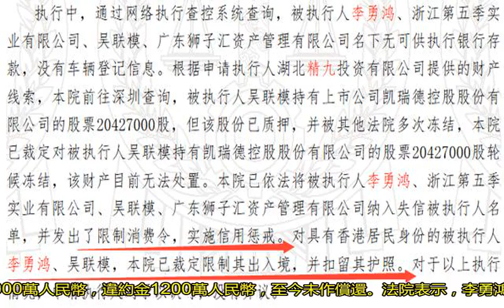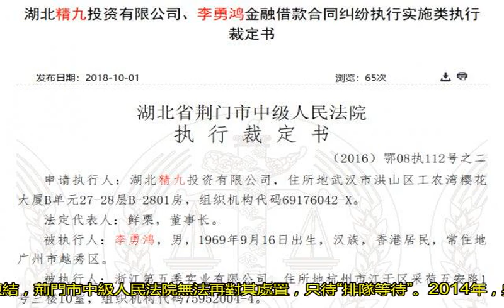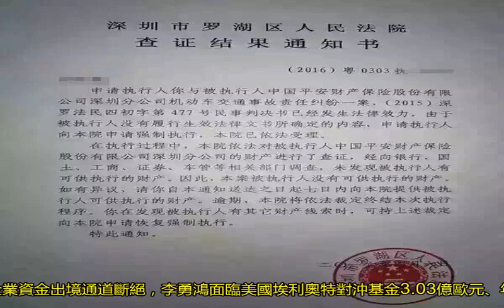欠款六千萬，法院：李勇鴻無財產可執行，限制出境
李勇鴻及其盟友借款6000萬人民幣無法償還，也無可供執行的銀行存款、車輛登記信息，已被納入失信被執行人名單，并發出限制消費令，實施信用懲戒，對具有香港居民身份的李勇鴻、吳聯模，限制出入境，并扣留護照。